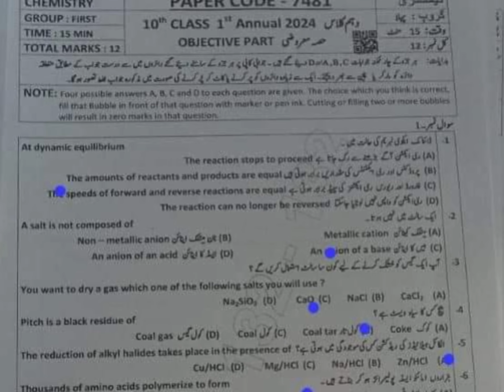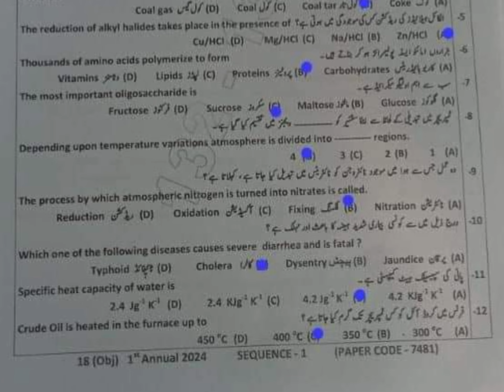10th Class Chemistry BWP Solved Objective Paper 2024 | Phawalpur Board Solved MCQs 10th Chemistry